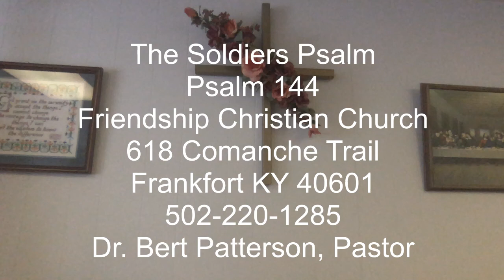sermon11:8:20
The Soldier's Psalm
Psalm 144
Friendship Christian Church
Dr. Bert Patterson, Pastor